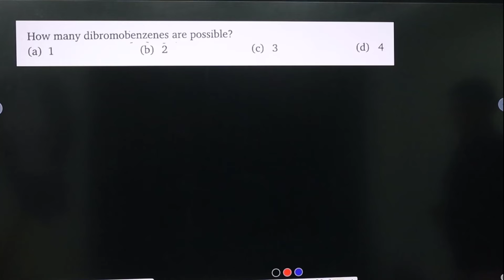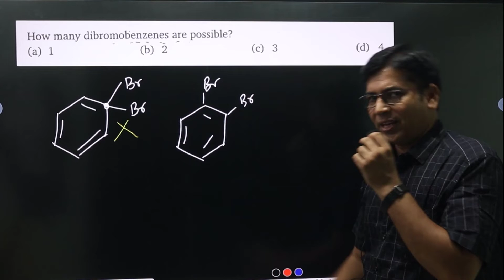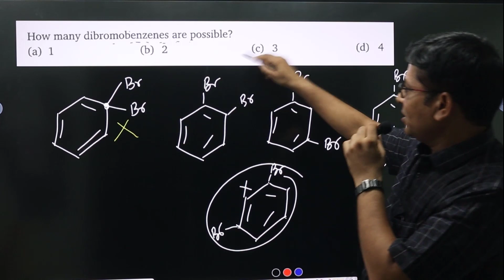How many dibromobenzenes are possible?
1
2
3
4